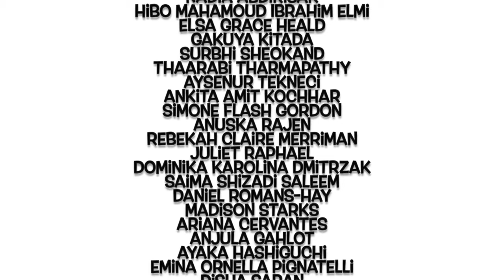SEEDS introduction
We are a collective of students and alumni that hope to plant seeds for critical conversations that help us reflect on and think about how we plant the roots for social justice in drug policy.